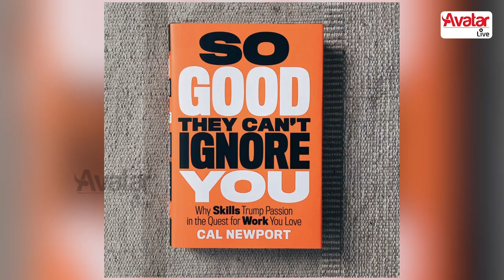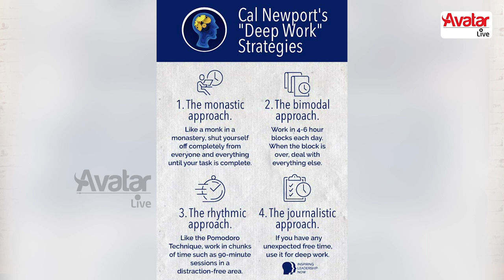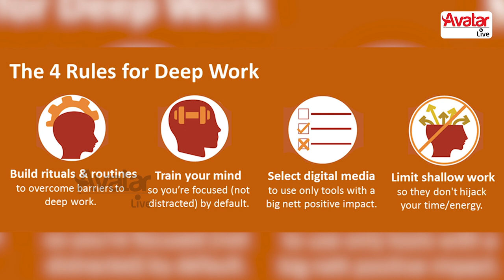Distractions - A Major Problem Today 😐 | Cal Newport's Deep Work | Business Arattai | Avatar Live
Calvin C. Newport is an American non-fiction author and associate professor of computer science at Georgetown University. His Book Deep Work is so successful among the public.

The Deep work book is about the ability to focus without distraction on a cognitively demanding task.